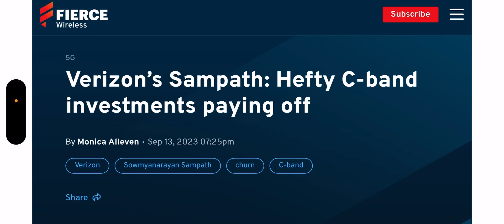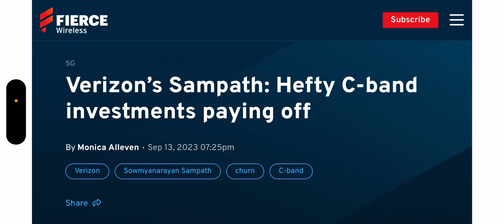Verizon Wireless | A Sign Of Hope For Verizon ‼️‼️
Update